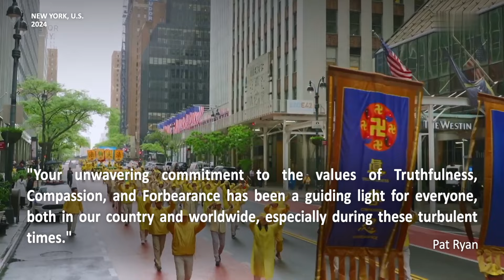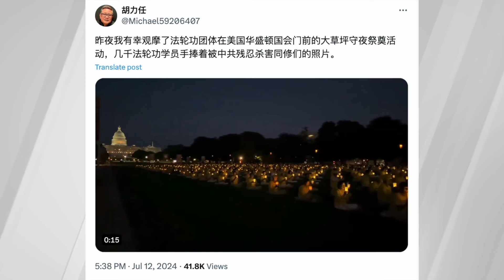Members of Congress hold memorial ceremony at US Capitol: Bipartisan support for Falun Gong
On July 11, 2024, U.S. Congressman Pat Ryan participated in the "Disintegrate the Chinese Communist Party and Stop the Persecution of Falun Gong" rally in front of Capitol Hill in Washington, D.C. He called for an end to the persecution and stated that both political parties in the United States supported Falun Gong in defending religious freedom.